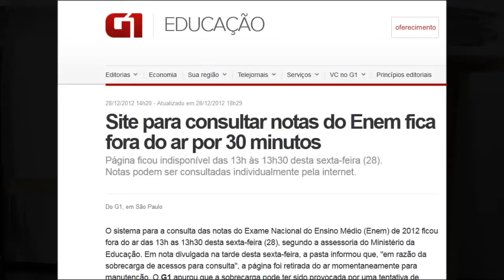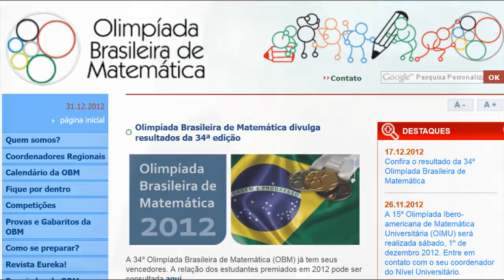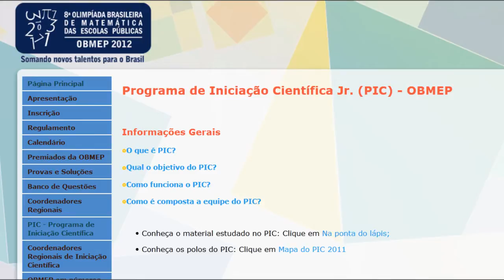Resultado Enem 2012, Notas, Experiência na OBM e na OBMEP